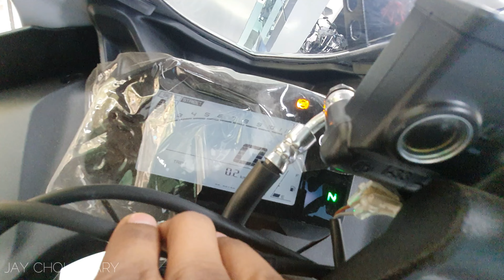New Yamaha R15 V4 White Colour😍 || 2023 R15 V4 BS6 Phase 2 - OBD E20 || Price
Keep Supporting💛